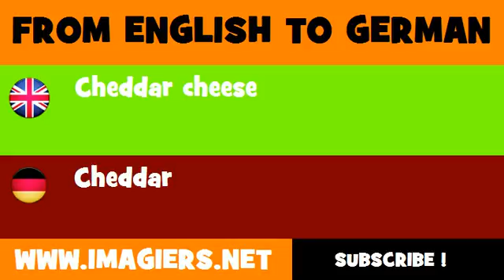DEUTSCH ENGLISCH = Cheddar